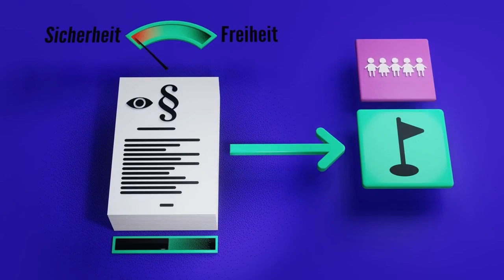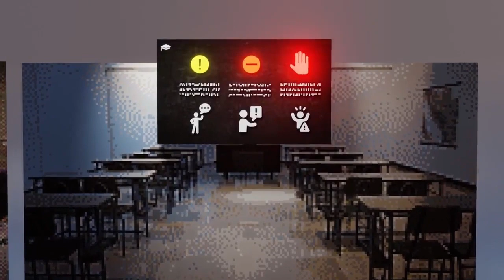Nemám co skrývat: proti sledování on-line komunikace (CHAT CONTROL CZ)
/ O KAMPANI /
Společně s kolektivem NoLog varujeme během roku 2023 před plánem Evropské komise. Podle něj by v rámci boje proti šíření dětské pornografie mělo docházet k plošnému skenování veškeré digitální komunikace. To by se však negativně podepsalo na soukromí nás všech, zejména pak na práci novinářů a novinářek či neziskových organizací - právě pro ty proto nyní pořádáme tematické workshopy.

/ SPOLUPRÁCE /
Kampani se věnujeme v rámci sítě EDRi v kontaktu jsme i s pirátskými europoslanci Patrickem Breyerem a Marcelem Kolajou. Ten k návrhu uvádí: "Návrh Evropské komise nejlépe vystihuje úsloví: Cesta do pekla je dlážděna dobrými úmysly. S cílem zajistit bezpečnost dětí by totiž legislativa zničila prakticky veškeré soukromí na Internetu. A děti by stejně neochránila. V praxi by u každé zprávy, kterou kdokoli z nás odešle, hrozilo, že ji kromě příjemce dostane na stůl i úplně cizí člověk. Jako kdybyste u každého dopisu čekali, jestli náhodou nepřijde už otevřený poté, co si ho přečetl pošťák. A místo toho, aby tohle plošné sledování pomohlo, vedlo by jen k zahlcení bezpečnostních složek stovkami nerelevantních zpráv, které umělá inteligence označí za podezřelé. A policisté tak budou mít méně času na skutečnou práci. Já proti návrhu v Evropském parlamentu systematicky bojuji a snažím se místo toho dosáhnout změn, které by děti skutečně ochránily. Ať už to je lépe dostupná pomoc nebo lepší vzdělávání ohledně nástrah Internetu."

Výše uvedené video šíříme v rámci kampaně Stop Scanning Me V té s návrhem vyjádřilo nesouhlas více než 10 000 lidí a více než 100 neziskových organizací.